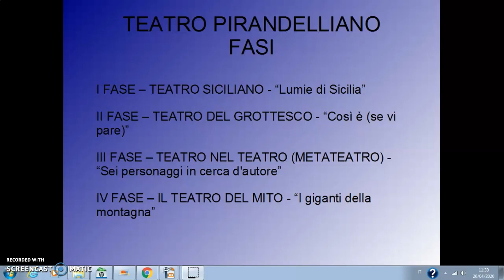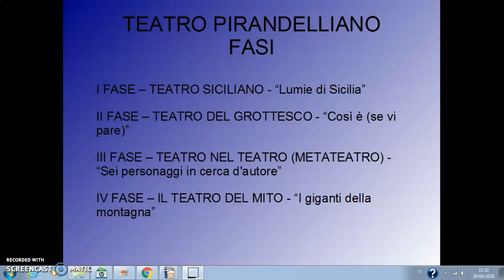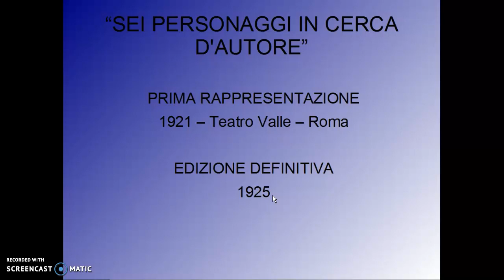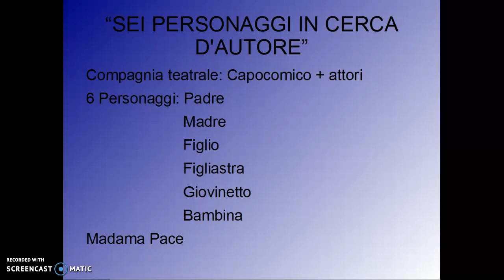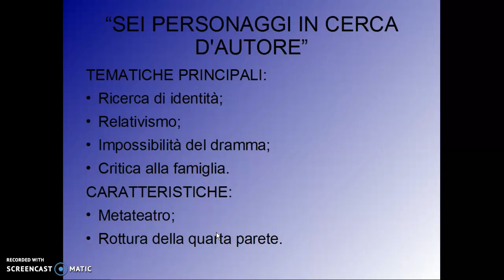Il teatro di Pirandello